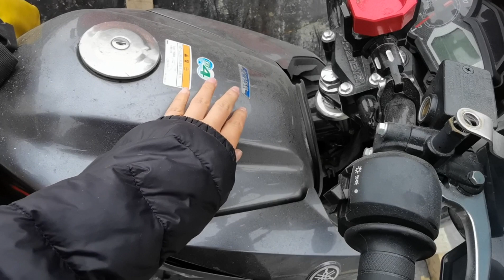133期：摩托车从西藏寄到重庆，终于到家了！“简村姑”还好吗？ | 女骑士Jane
我是女骑士简，一个重庆妹子，背包旅行3年骑行2年，目前在摩托旅行中。不矫情不做作，不夸张不偏见，致力于分享最真实的旅行故事。

Hi, I'm Jane, from Chongqing, China. Now I'm traveling the world by motorcycle, and this channel is about my crazy adventures.